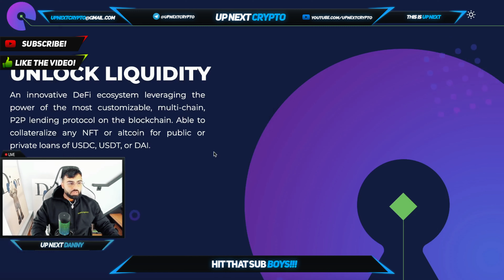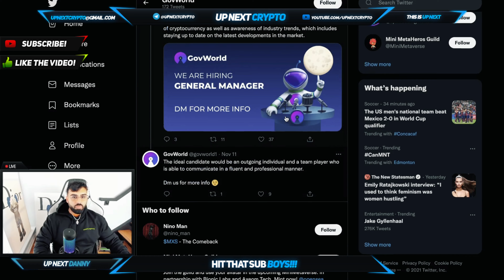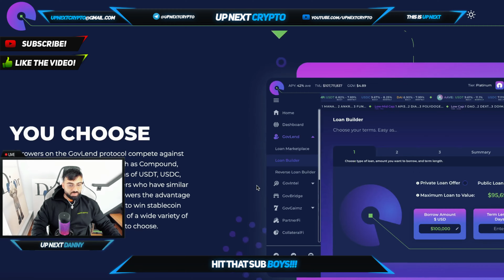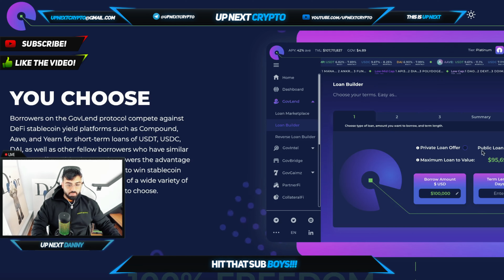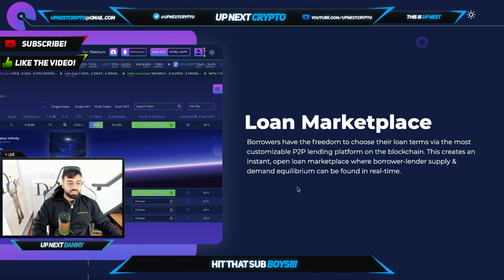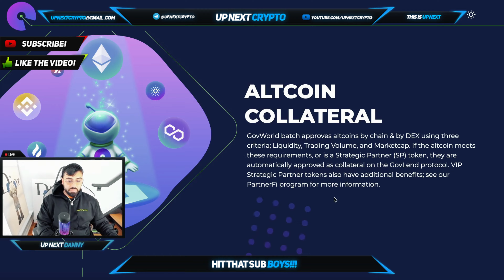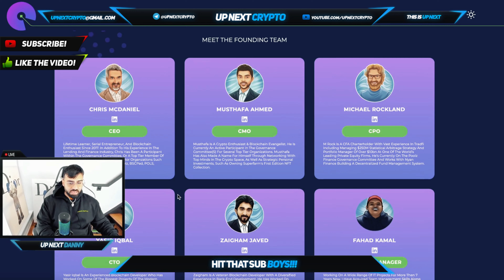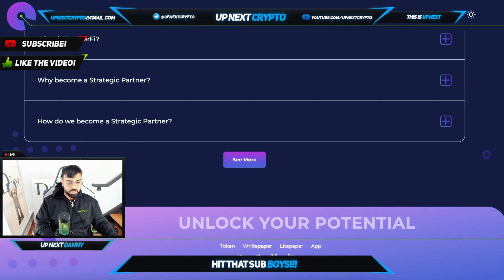UPCOMING COMMUNITY SALE $GOV | FOR MAXIMUM CASH OUT AGAINST YOUR NFTS AND ALTCOINS!!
Welcome back boys to UP NEXT CRYPTO! TODAY DANNY BRINGS TO YOU GOVWORLD!!! Simply connect your web 3.0 wallet to see how much USDT USDC or DAI you can borrow against the value of your NFT & approved crypto assets and stake your customized loan offer in the loan marketplace! If your collateral altcoins are also Elite or VIP Strategic Partner (SP) tokens, you are eligible for additional benefits through the PartnerFi program.